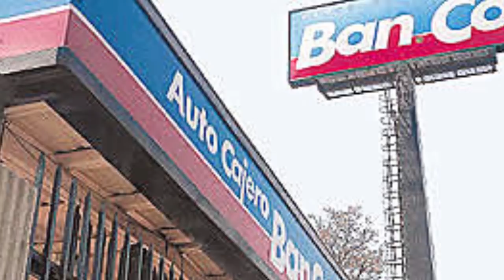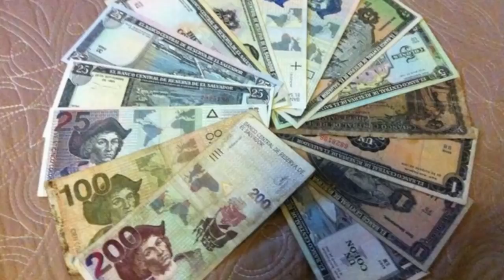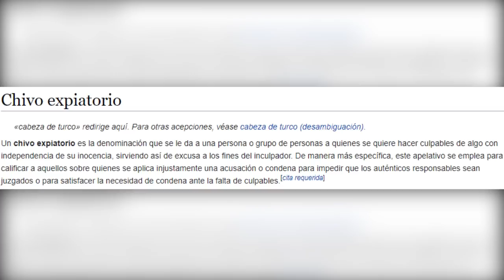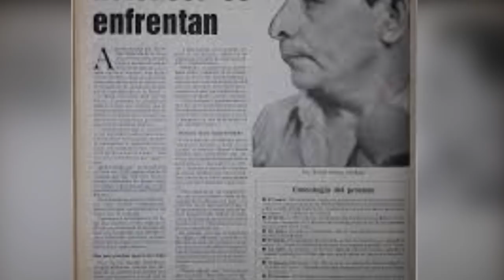ASALTO AL CAMIÓN BLINDADO DEL BANCO COMERCIO 1994 // EL SALVADOR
Vídeo sobre una pequeña investigación que realice sobre un crimen cometido a finales del siglo pasado, sin duda un suceso muy interesante que  tuvo lugar en El Salvador años tras

Pd: la foto que sale cuando se habla de Orellana, esta equivocada, no es el, ese es un juicio sobre otra masacre que tuvo lugar en el país,